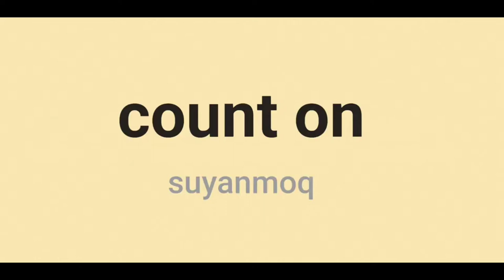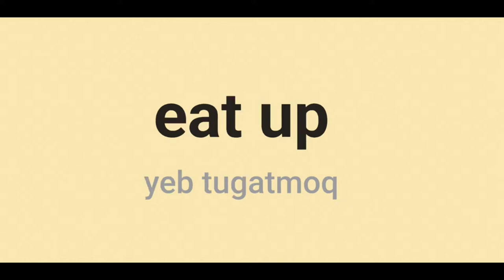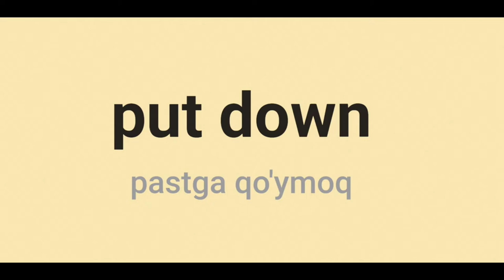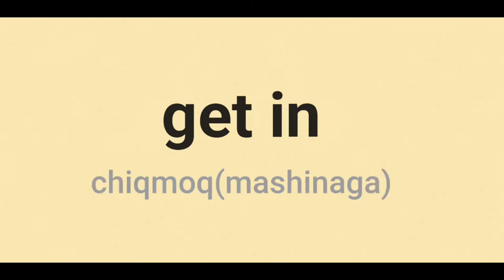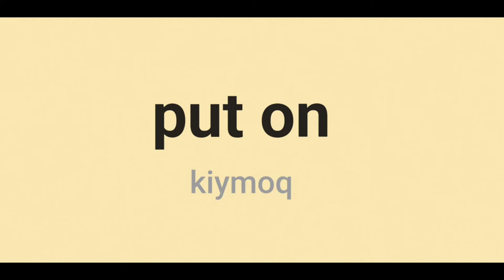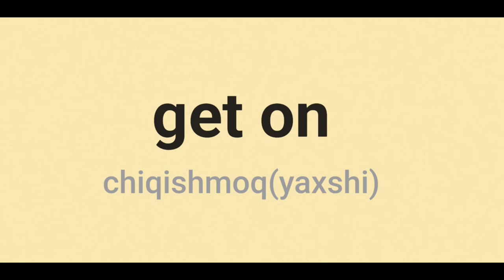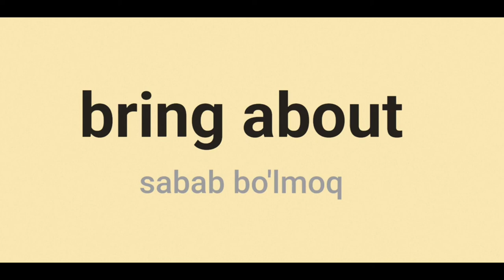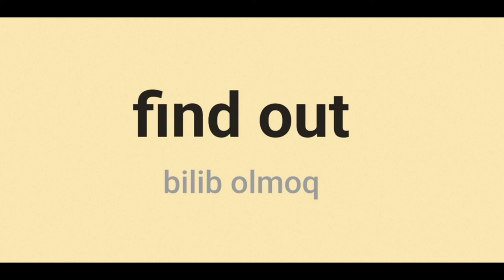Inglizcha 100+ eng ko'p ishlatiladigan felli birikmalarni talaffuzi va tarjimasi bilan o'rganing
Ingliz tilidagi eng ko'p ishlatiladigan 100+ fe'lli birikmalarni talaffuzi va ma'nosi bilan tinglab o'rganing. Ushbu inglizcha so'zlarni har birini tinglang va o'zingiz ham oritdan qaytarib talaffuz qiling. Bu inglizcha video darslik sizni inglizcha talaffuzingizni oshirishda katta yordam va albatta ingliz tili so'z boyligingizni yangi so'zlar bilan oshirish imkonini beradi.